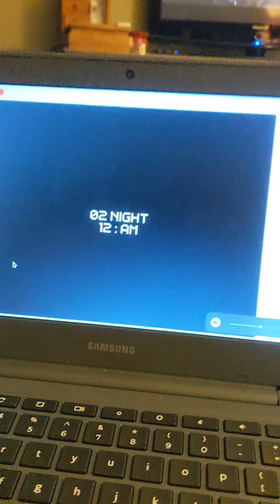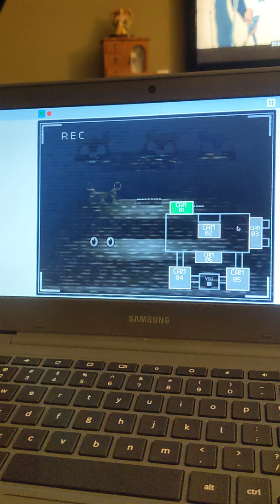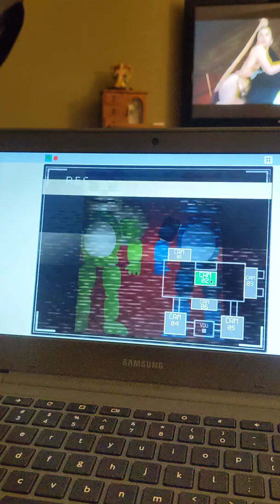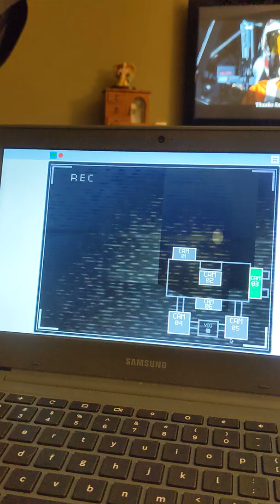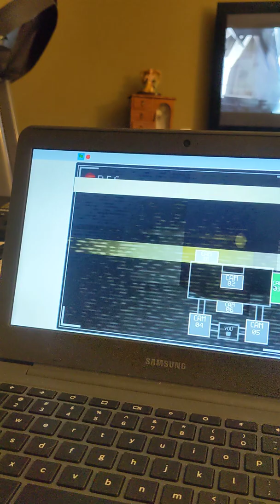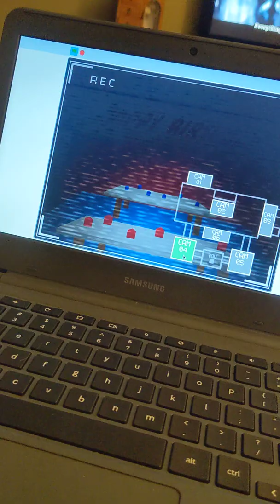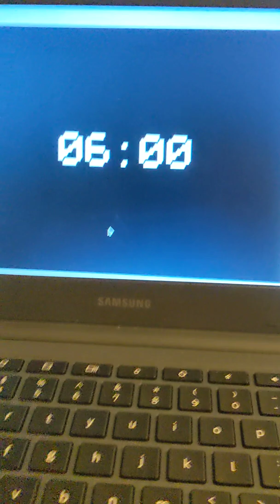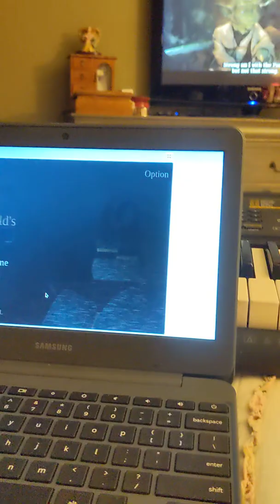BORING! | Five Nights At Harold's PLUS | Night 2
ooo scary haha bruh fart nice bananas AAAAA-